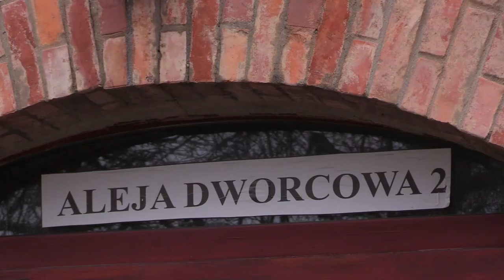Nowe przystanki i połączenia kolejowe na Śląsku 05.12.2022